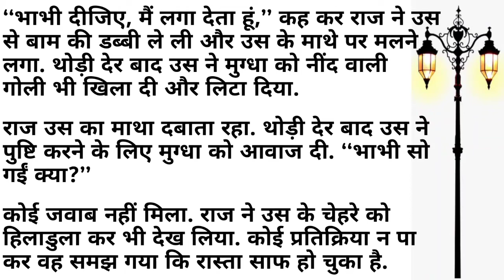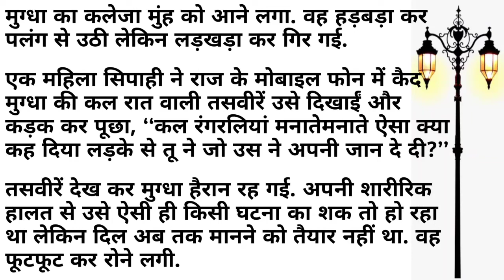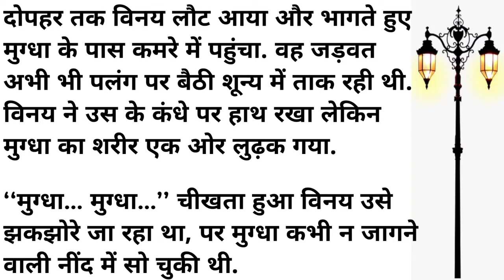कमरे में देवर ने भाभी को अकेली देख... Romantic Story naturalhindikahaniyan । kahani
(इस कहानी के सभी पात्र और घटनाएं काल्पनिक है जिनका किसी वास्तविक जीवन से कोई संबंध नहीं है इसे केवल मनोरंजन और शिक्षा के लिए बनाया गया है)

best family story family drama
best hindi kahani
best hindi story
acchi acchi stories
indian
indianstory
kambali bai
kamwalibai
short story in hindi
Aaj ki kahani
antar hindi story
audio kahani
best stories in hindi
hindi kahaniya
hindi story
sasur and bahu romantic story
family drama
family drama story
family stories
Kuwarihaweli
kunwari haweli part
family story
family story in hindi
family story online
hindi family story
hindi kahani
hindi kahani online
hindi story
kahani
online hindi kahani
ऑनलाइन हिंदी कहानी
कहानी
पारिवारिक कहानियां
फैमिली ड्रामा
फैमिली स्टोरी
फैमिली स्टोरी इन हिंदी
फैमिली स्टोरी ऑनलाइन
बेस्ट फैमिली स्टोरी
बेस्ट हिंदी कहानी
बेस्ट हिंदी स्टोरी
हिंदी कहानी
हिंदी कहानी ऑनलाइन
हिंदी फैमिली स्टोरी
हिंदी स्टोरी
 Inspirational story
Emotional story
Katha sanchay
kahaniyan
Hindi moral story,
Hindi kahani
Hindi story
virel video
viral video
Daily Majedaar Kahani
Hindi kahaniyan
Hindi kahani
Acchi kahaniyan SAS Bahu Ki
Sasur bahu ki kahaniyan
Hindi kahaniyan stories
Hindi kahani
Suvichar
folktale
non veg story
story weaver
the magic faraway tree
story worth
Top 10 moral stories in hindi
a story
inspirational stories
motivational stories
one story
kahani hindi

bedtime stories
story in hindi
bedtime stories for adults
write a story
hindi kahani
panchatantra stories in hindi
small story
long story
crime
short story in english
Hindi Stories
Anmol Vachan,
Hindi Poems,
Hindi Inspirational Story,
Anmol Vichar,
Best Motivational Quotes,
Love Story,
Motivational Hindi Story,
Hindi Kahaniya,
Hindi Desi Kahani,
सुविचार,
Suvichar,
व्यंग
Gazal
ग़ज़ल
Shayari,
Hindi Thoughts,
Good Word,
Good Thoughts,
Inspiration Thoughts,
Inspiring Quotes,
Slogans, Kadve Vachan,
Satya Vachan, Madhur Vaani,
Best Thoughts,
Emotional Sad Love
Patriotric Bewafa Shayari,
Achchi Baatein,
Sundar Vichar,
Amulya Vachan,
Amulya Vaani,
Durlabh Vichar,
crime story
online story
suspense thriller story
boyfriend
girlfriend
relationship
bhabhi ke sath
jeth bahu love story
देवर भाभी की कहानी
indian sex kahani

hot aunty
aunty ki jawani
प्यासी आंटी
आंटी की जवानी की आग
Hot Story
Hindi Audio Story
sexy aunty
sex aunty
aunty ke chudai
chudai
chudai ke kahani
khubsurat aunty
aunty sex videos
hindi hot audio story
audio story
hindi audio kahani
indian sex kahani
sex kahaniyan
xxx kahani
hindi chudai kahani
hindi sex audio story
kamvasna
padosan aunty
hindi deshi kahani
chut chudai
bhabhi ki chudai
bhabhi chudai
bollywood aunty hot
reetu ki gk
sex education
bhabhi ke sath
audio sex story hindi
bhabhi ki chudayi
chudai audio